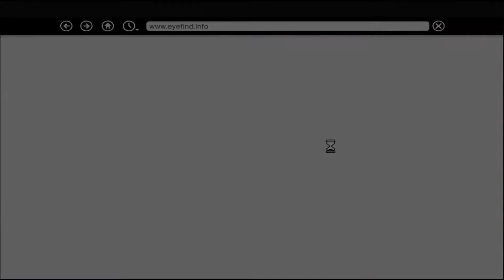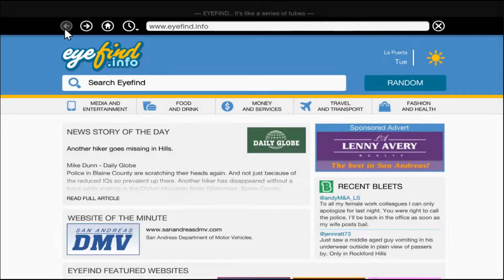i steal submarine | Trevor | GTA 5